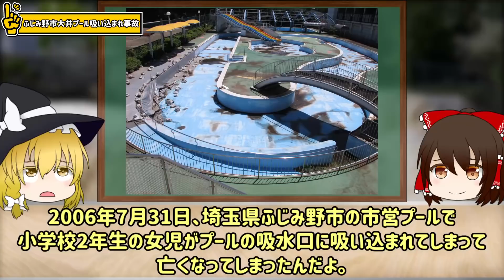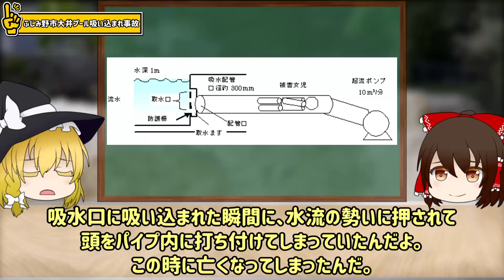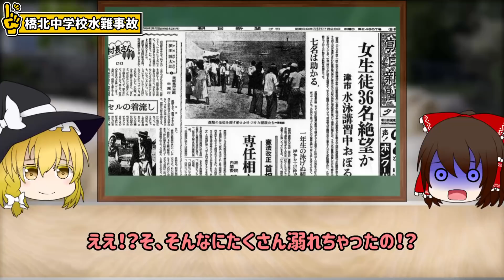【ゆっくり解説】苦しすぎる…水辺で起こった悲惨な事故4選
今回は、悲惨な水辺で起こった事故を4つまとめて紹介するぜ。

それぞれの事故の詳細解説をしている動画もあるから、もしもっと詳しく知りたい事故があれば、ここから飛んで見てみてくれ。